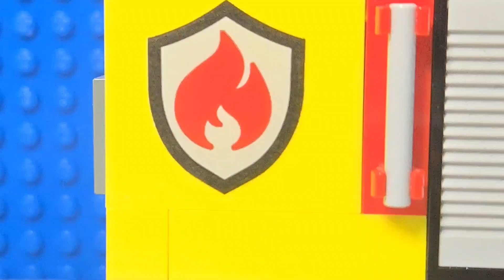Fireman Sam | Sam Is The Hero Next Door | An Lego Fireman Sam Music Video